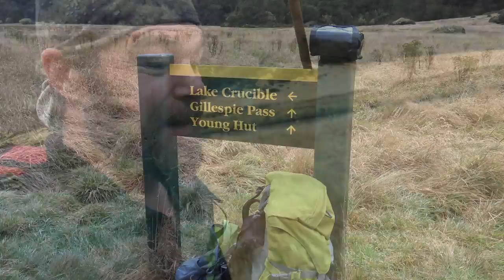2017 Film 8 : Wilkin & Young Valleys, Otago .... 3 day trip into Otago deer & chamois country.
We venture into two famous Otago valleys with great history of the halcyon deer stalking days of early last century.
Unfortunately deer numbers are very low in the valleys today however we did see a couple of chamois and some nice back country trout.
Fantastic country to be in regardless.

More images of deer, chamois and other wildlife can be seen at ...

Matt